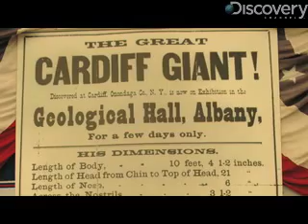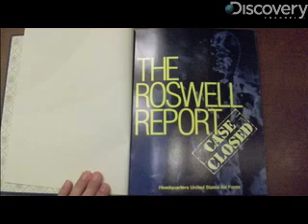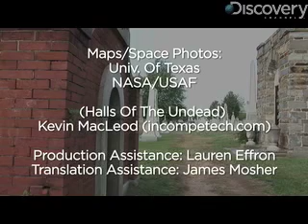Top 5 Science Conspiracies, Theories and Hoaxes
Discovery-News.com: James Williams uncovers five spooky scientific mysteries you may never have heard of.